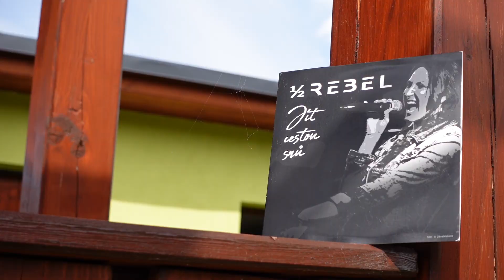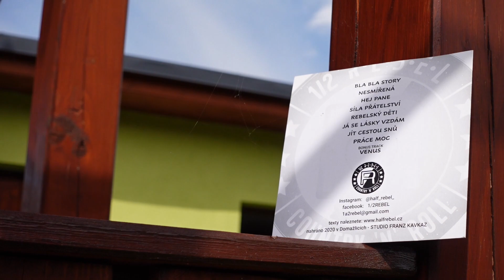Lenka Harantová Štarmanová | Pokec o kapele 1/2 rebel, country a divošení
Lenku Harantovou Štarmanovou, kytaristku a zpěvačku kapely 1/2 rebel, jsem jednoho srpnového dne vytáhl na větrnou hůrku. Vítr útočil ze všech sil, ale nedali jsme se a nachystali pro vás další fajn pokec! Lenka je veselá sympaťanda, která je pro každou legraci, takže jsme se během našeho povídání samozřejmě pořádně nasmáli! :-)